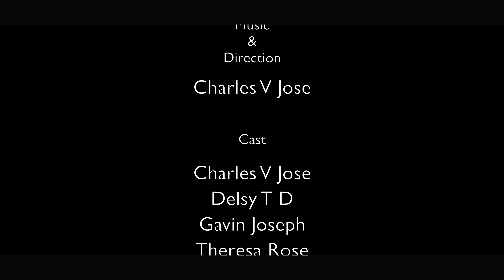Urukunna Ullam | Kester | Charles V Jose | Latest Christian Devotional Song |New Devotional Songs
Production : CFA INFRA

Music ,Lyrics ,Concept & Direction : Charles V Jose

Vocal : Kester

Orchestra : Anil Boss

Editing , Mixing & Mastering : Shebin Vincent

Studios : Samji Studio Ernakulam, Vincent'z Rec in Thuruthippuram ,paravur

Camera : Delson Davis

Tabala : Nijoy

Flute : Joseph

Rhythm Programing : Bineesh Balan

Casting
Charles V Jose
Delsy T D
Gavin Joseph
Theresa Rose
Sanil Raj
Delson Davis
Xavier Pazhookara
Jenson Devassy
Shibin Karukunnu

St:Joseph Church Pazhookara
St:Mary's Church Chalakkudy
St: Francis Xavier Church Sambaloor
Johny Valiyaveettil
Jenson Devassy

Tags : malayalam christian devotional songs,  latest malayalam christian devotional songs

ANTI-PIRACY WARNING
This Audio Visual content is Copyright protected and licensed to ceedeesWorld . Legal action will be taken against those who violate the copyright of the following material presented.

Also any amount of unauthorized / unlicensed copying, distribution, modification of our licensed content may result in  taken down as the infringing content.